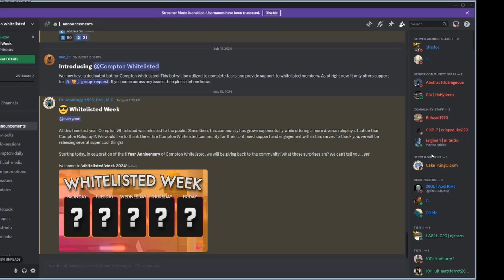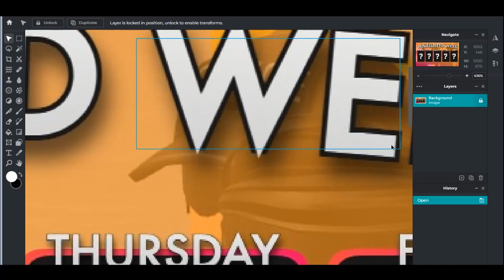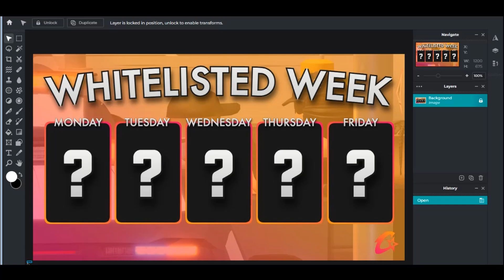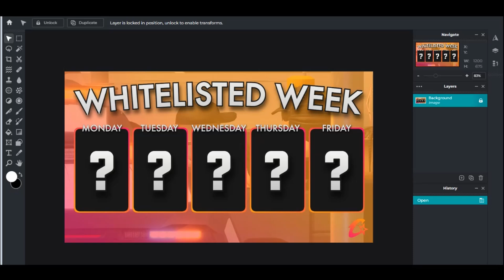CRP Whitelisted 1 Year Picture Inspection